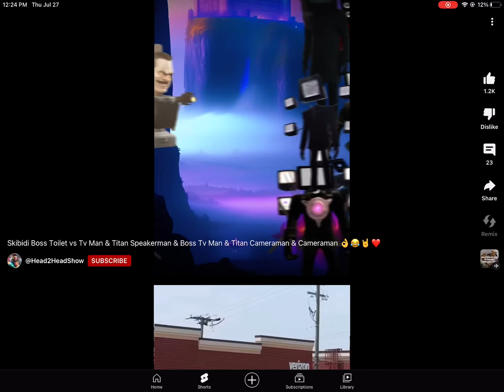Witch would you choose?